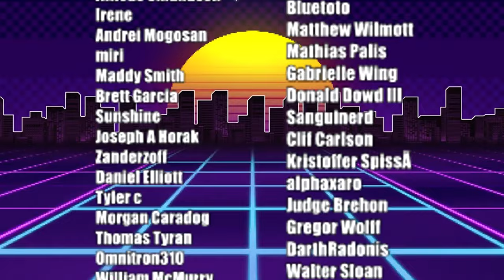MAKING REYES MY BOYTOY? Mass Effect: Andromeda Blind Playthrough - Part 29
What? He's cute.
We're embarking on a new Mass Effect adventure, into Andromeda space.

GOING IN COMPLETELY BLIND! Mass Effect: Andromeda Blind Playthrough - Part 29

About MASS EFFECT ANDROMEDA:

Mass Effect: Andromeda is an action role-playing video game developed by BioWare and published by Electronic Arts. The fourth major entry in the Mass Effect series, it was released in March 2017 for PlayStation 4, Windows, and Xbox One. The game is set within the Andromeda Galaxy during the 29th century, where humanity is planning to populate new home worlds as part of a strategy called the Andromeda Initiative. The player assumes the role of either Scott or Sara Ryder, an inexperienced military recruit who joins the Initiative and wakes up in Andromeda following a 634-year sleeper ship journey. Events transpire that result in Ryder becoming humanity's Pathfinder, who is tasked with finding a new home world for humanity while also dealing with an antagonistic alien species known as the Kett, and uncovering the secrets of a mysterious synthetic intelligence species known as the Remnant.

Let me know if you enjoyed this blind Mass Effect Andromeda gameplay/let's play! I'll be making a playlist for more parts if you guys enjoy the video.

Toss a coin to your witcher.